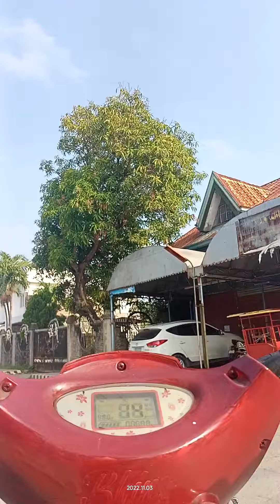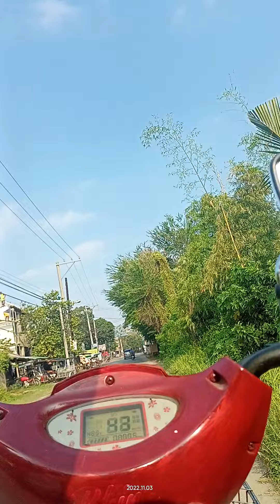Start again.Nov 3 routine.traditional business.